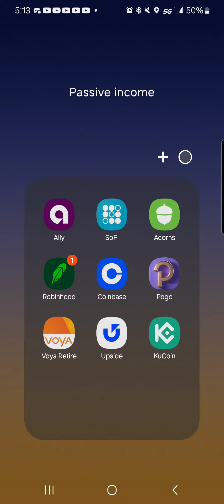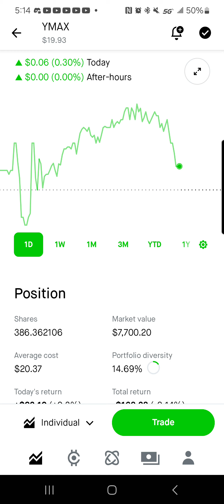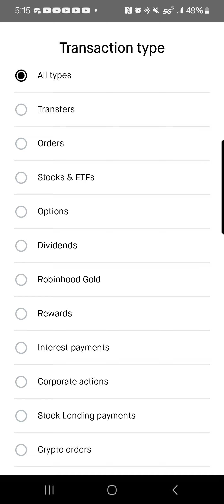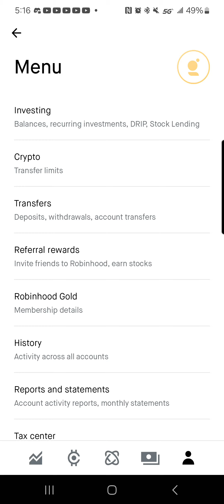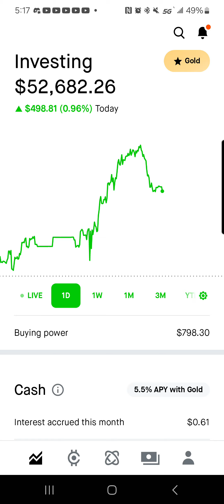Robinhood dividend portfolio update. $52,000.00 portfolio ✨️ 🙌 👌